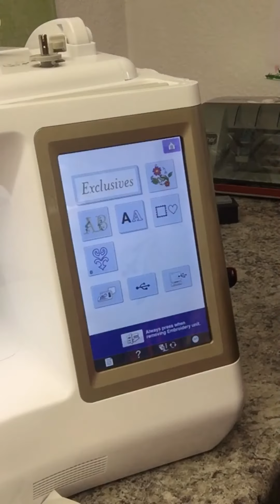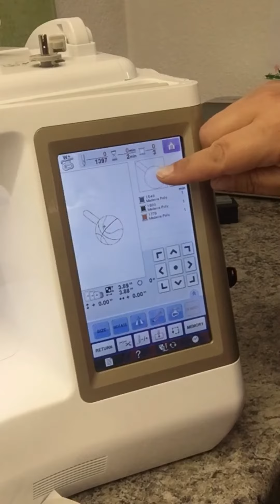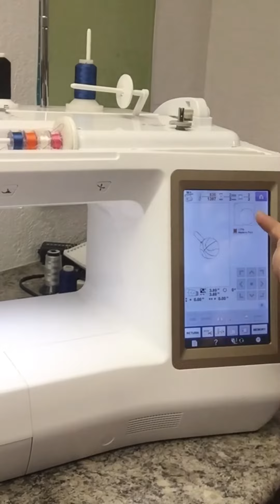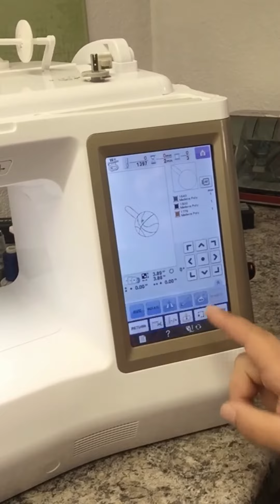How to make a Buggalena Snap Tab Key Fob Embroidery Design